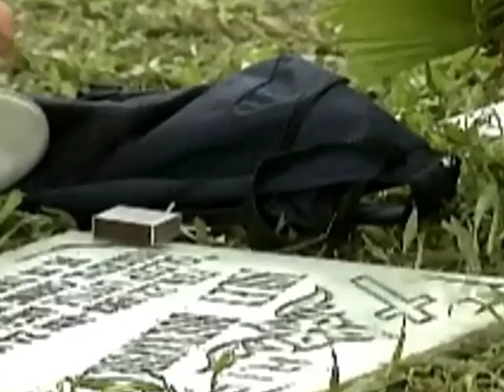Momay: Kapatid | EP 16 (2/2) Highlights | YeY Superfastcuts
"Naniniwala na ako."
Pagmamahalan sa pagitan ng magkapatid na sina Momay at JJ, manaig na kaya? Justin maniwala na kaya na nakakausap ni Andro ang kanyang kapatid?